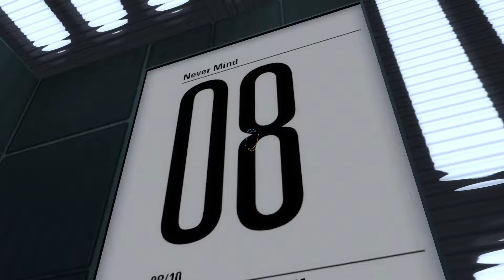Portal 2 Playthrough: Never Mind by quaternary